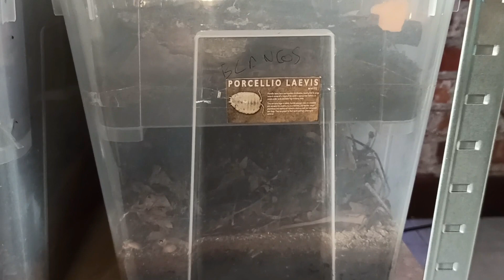TOP 5 MIS ANIMALES QUE MÁS CRÍAN | Especial San Valentín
Las mascotas a veces pueden dar sorpresas e invadirte la casa. Si te gustan los animales sabrás a qué me refiero.
Aquí verás las cinco especies de animales que más se están reproduciendo en el laboratorio Fanmascotas. Desde isópodos a insectos palo o ratones.

PUEDES SEGUIRNOS EN:
🌻🐾 Si quieres saber más sobre animales y plantas te invito a: